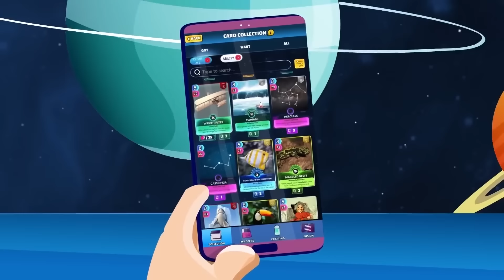Cards, the Universe and Everything (CUE Cards) - Dave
Lute contra qualquer coisa do universo! Deixe o Rei Arthur empunhar Excalibur
contra Thor e o poderoso Mjolnir; solte um tiranossauro para lutar contra um
elefante africano; ou forme uma dupla com Einstein e um zumbi para enfrentar um
pug, um hambúrguer e a Carta das Nações Unidas. Sim, este jogo levará você a
lugares que nunca teve intenção de ir.

É claro que, como todo bom jogo de TCG e CCG, o conceito é simples de entender,
mas são as camadas de preparação, estratégia e táticas perspicazes contra seu
oponente que fazem toda a diferença.

Cards, the Universe and Everything, ou CUE Cards para abreviar, foi feito para os
permanentemente curiosos e com um gosto pelo absurdo. Cada carta gloriosa está
repleta de doses fascinantes de conhecimento, fatos e curiosidades. Por exemplo,
você sabia que os peixes-boi usam flatulência para se manterem flutuando? Ou que
os ouriços pigmeus africanos gostam de se cobrir de cuspe quando sentem o cheiro
de algo novo? (Se sabia, merece uma estrelinha dourada, mas já com mais de 4 mil
cartas, é provável que você não saiba de tudo... ainda.)

Quando dizemos tudo no universo, estamos falando sério. Claro, pode ser que
ainda faltem alguns trilhões de trilhões de coisas para cumprir completamente a
nossa promessa, mas estamos chegando lá. Temos uma coleção cada vez maior de
cartas sobre tudo e qualquer coisa: viagens espaciais, dinossauros, nebulosas,
mitologia grega, romana e nórdica, samurais, ratéis, o sol, Leonardo Da Vinci,
elefantes, objetos celestiais, reis e rainhas, insetos, tubarões e muito mais sobre
ciência, tecnologia, artes, cultura, história natural, paleontologia e história.